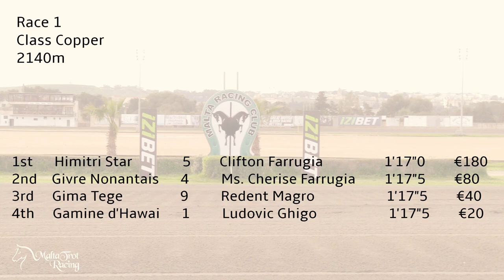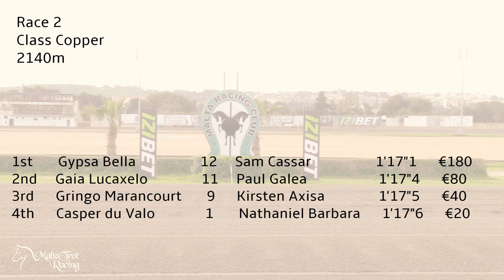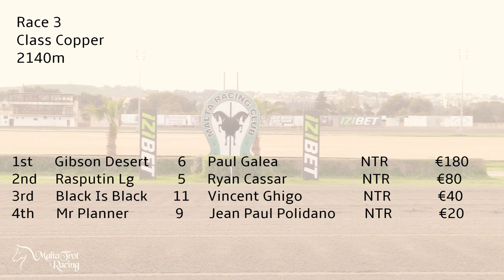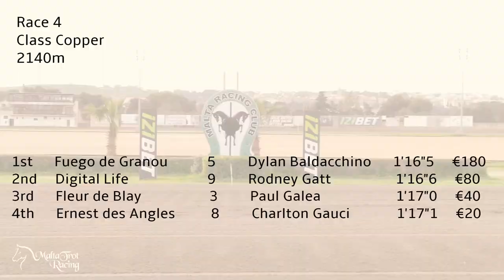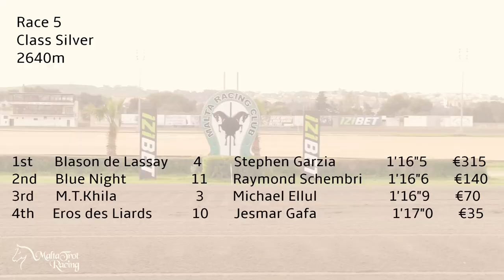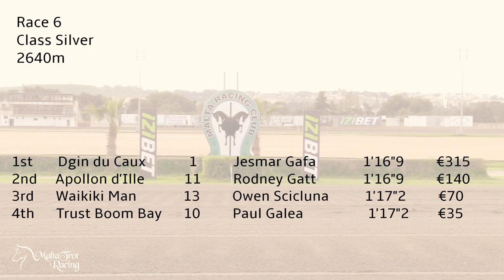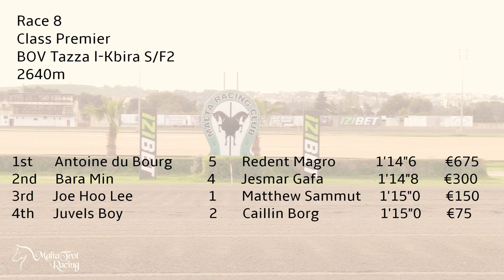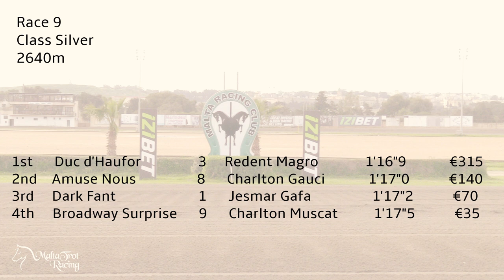Meeting 31 - 17/10/2021